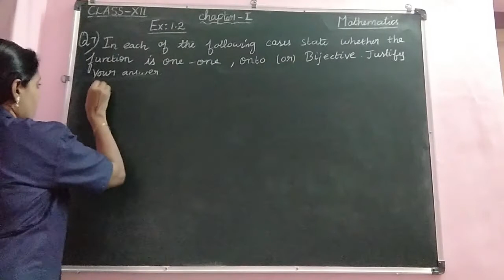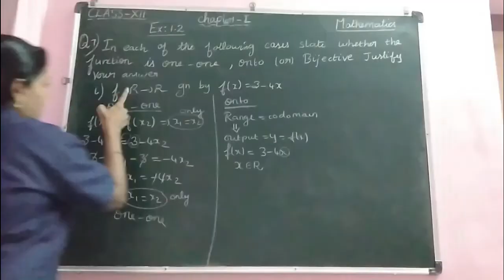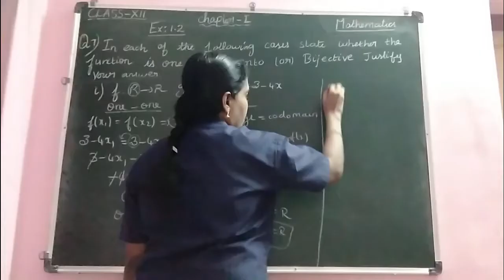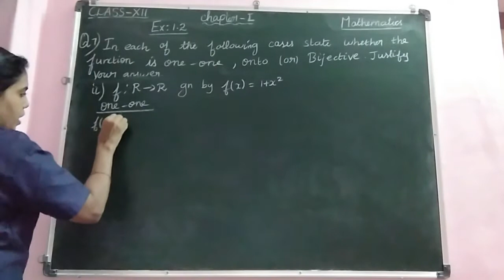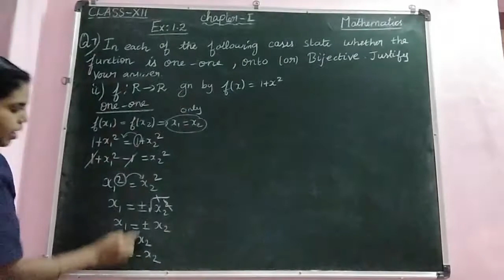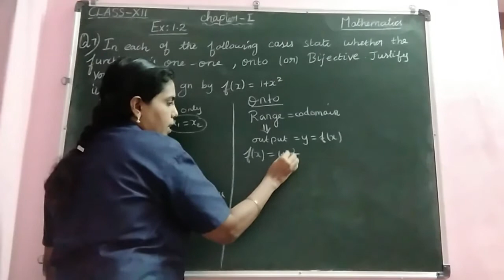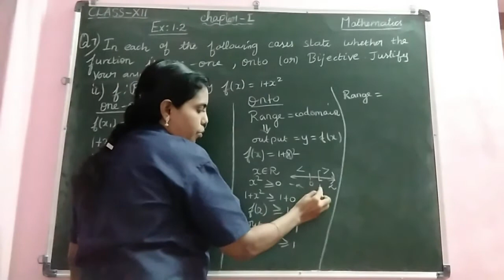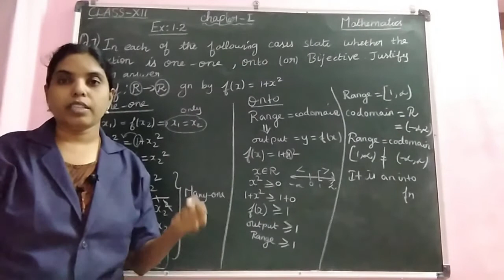Exercise: 1.2 - PROBLEM: 7